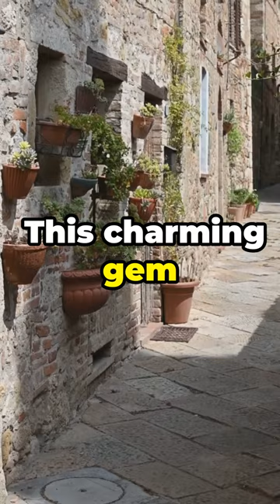15-Minute Cities Aren't New! Discover Niagara-on-the-Lake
15-Minute Cities has been around for many years, discover what it means to  be a 15-minute city such as Niagara on the Lake, Ontario, Canada!

⭐️Check out our FREE MASTERCLASS on Secrets for Growing Your Real Estate Business by catering to the right guest or finding the right tenant every Wednesday at 1pm and 9pm EST on REAL WEALTH RADIO

Register for the Landlord Bootcamp Mentorship Program and find your next 5-Star Tenant GUARANTEED - (LIMITED SPOTS)

Tenant Screening Mastery: Identifying 5-Star Renters with Maria Rekrut, SIGN UP FOR OUR NEWSLETTER WITH FREE TIPS

For a free discovery call to see if we can assist you further in your real estate success

Discover Niagara-on-the-Lake: the oldest 15-minute city! 🌳🏡 In this video, we dive into the historic charm of this quaint town and explore the revolutionary concept of the 15-minute city, where everything you need is within a 15-minute walk or bike ride. Learn how Niagara-on-the-Lake exemplifies this model with its easily accessible essential services, making life more convenient and reducing commuting time. Experience the benefits of living in a community focused on sustainability, accessibility, and quality of life. Don't miss out on this fascinating journey!

OUTLINE:

00:00:00 15-Minute Cities Aren't New! Discover Niagara-on-the-Lake